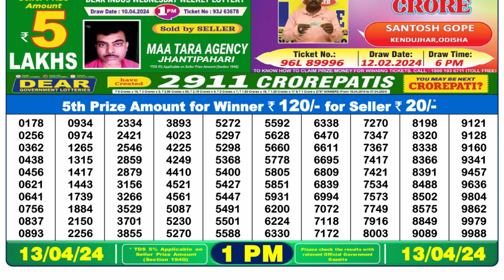Nagaland Lottery Sambad Live 1pm 13.04.24